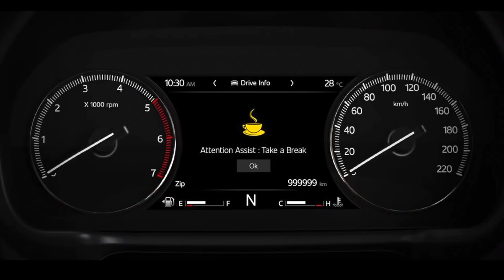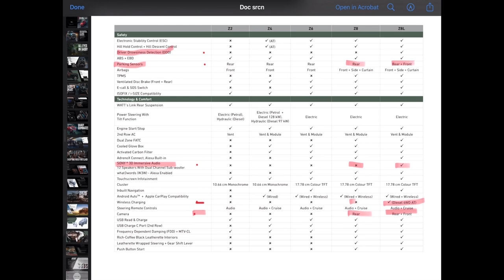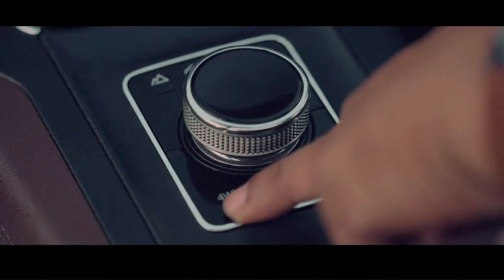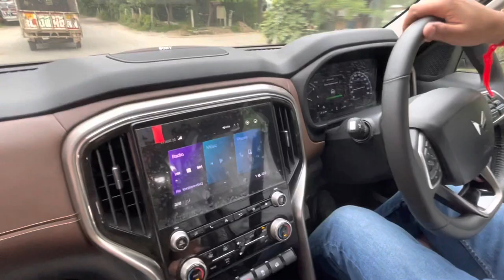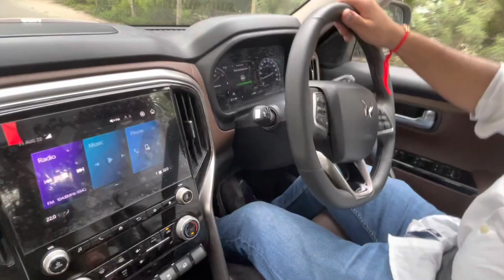Z8 और Z8L में Value for Money? | Z8 vs Z8L | Scorpio N | Top Model